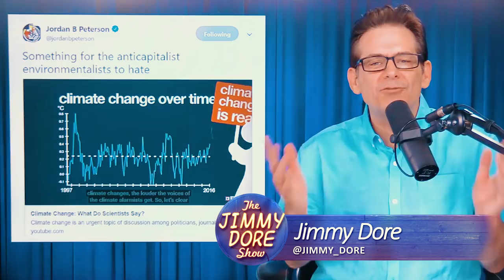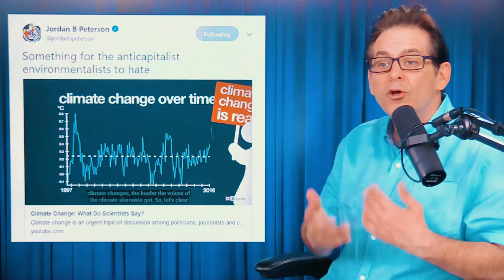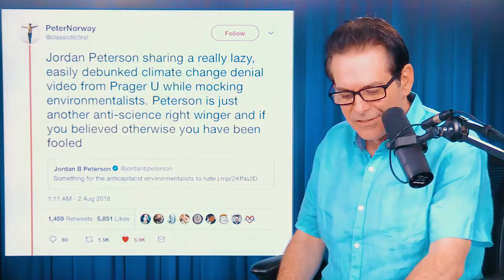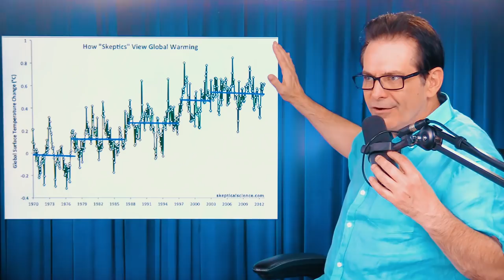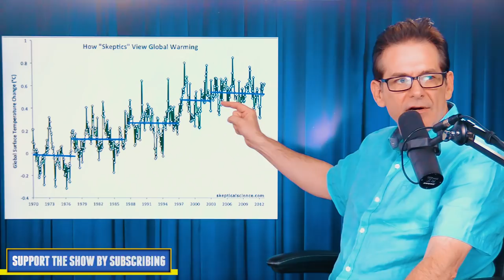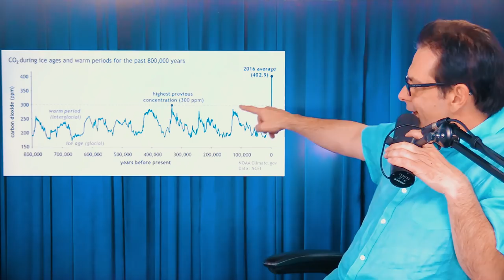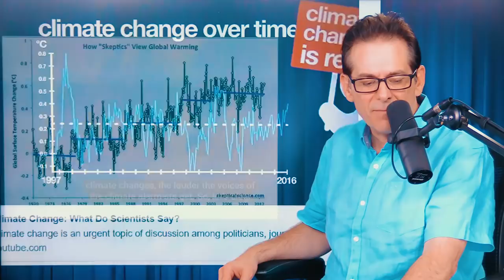Jordan B. Peterson Fails At Science - Twitter Dunks On Him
Jordan B. Peterson tweeted out at a comically bad anti-intellectual video about Climate Change